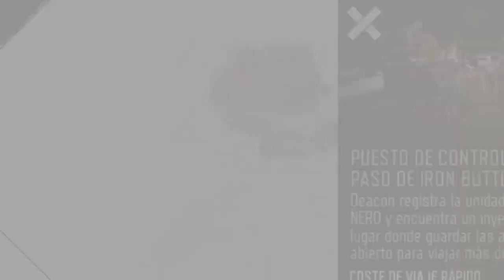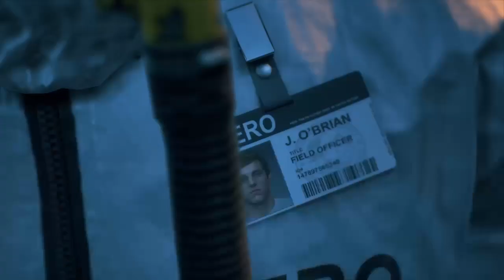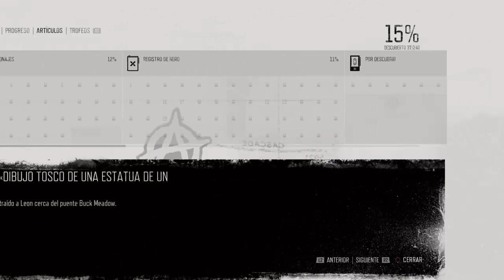Days Gone - PS4